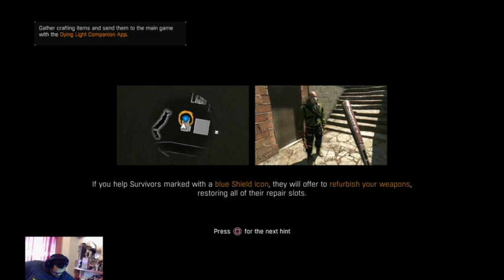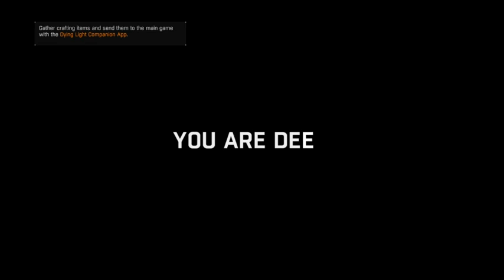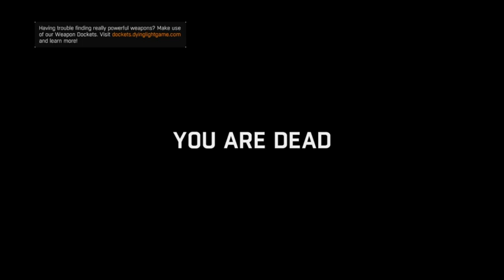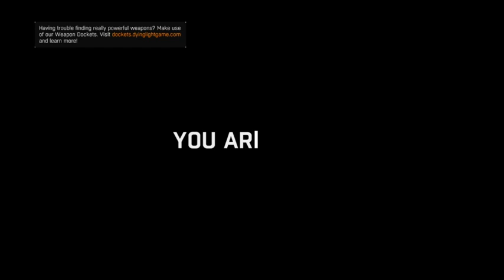AoR - Dying Light ( Prison Heist Mode )